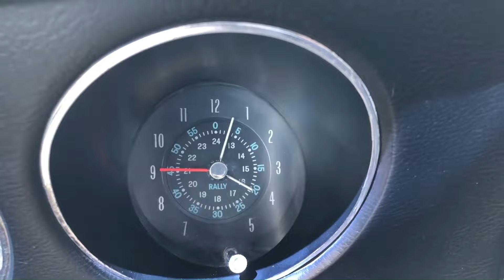PONTIAC GRAND PRIX SJ / HO 1969 1970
THE 1969 AND 1970 PONTIAC GRAND PRIX J SJ HO

ZENS CLASSIC CARS